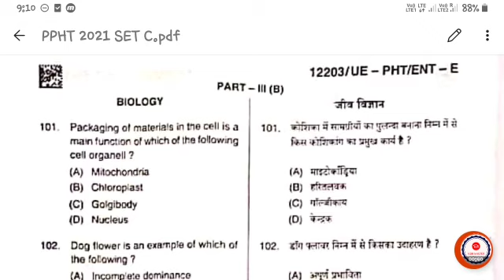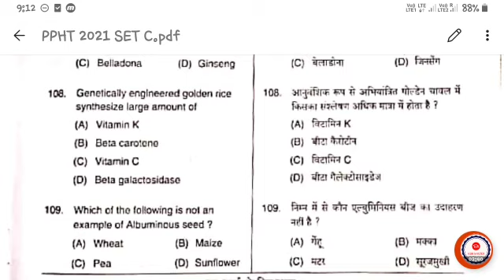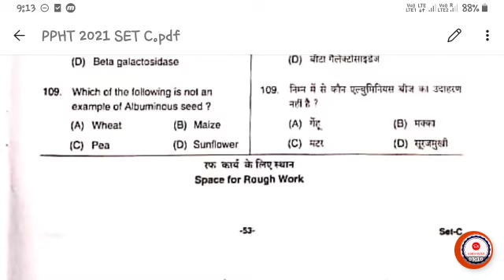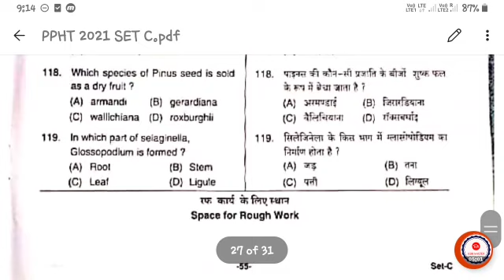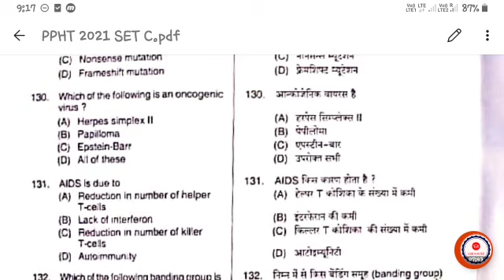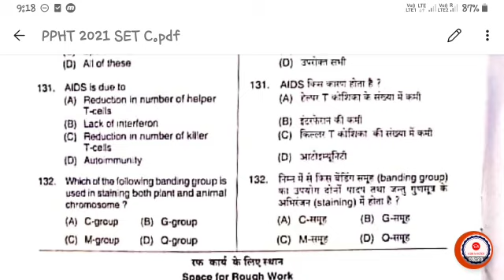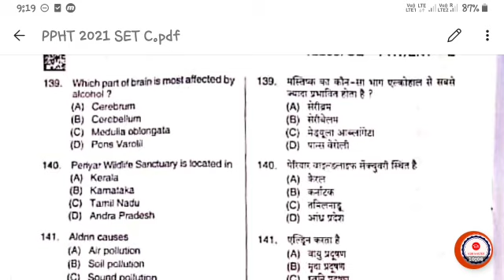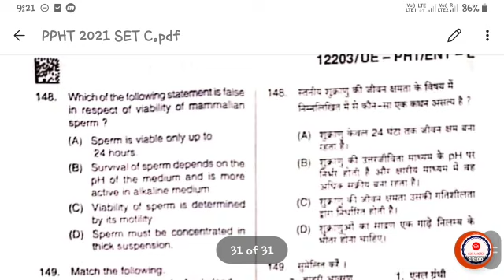PPHT 2021 Answer Key (Set - C : Biology) | PPHT 2021 के प्रश्नों का उत्तर | Agri Master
Current video : PPHT 2021 Answer key (Set C : Biology)